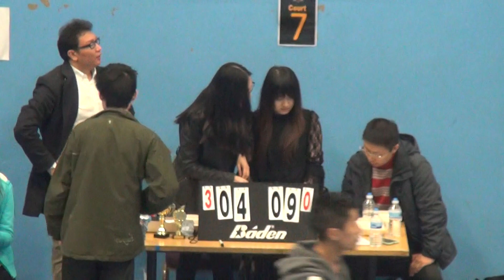Birm Tour semi-final 1st half